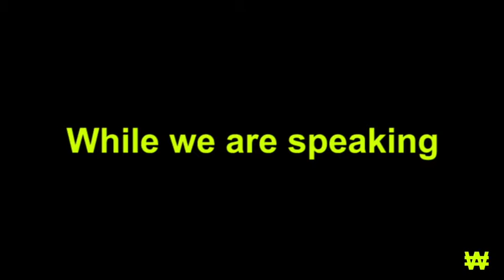This IS Ukraine!